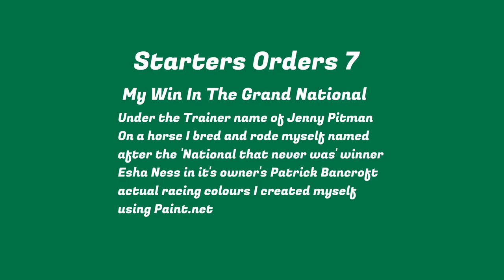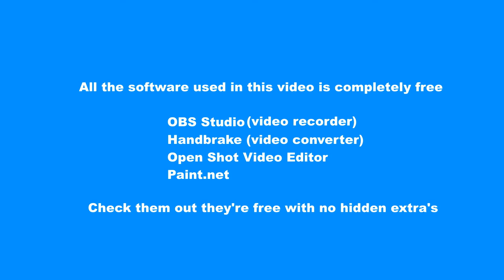Starters Orders 7 - My first Grand National Win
This is a race replay of me riding and getting my first ever Grand National winner on a horse that I bred myself, it was a 2m 4f flat horse that had decent Horse stat's so I transferred it to a Jump save, and changed it's name to 'Esha Ness' the horse that won the 'National that never was', I rode it myself as I have found that when you let the stable Jockey ride you get worse results, I tried to run them into the ground and it worked with just one small mistake when jumping the water jump, though I have to admit when Persian Fortune came along side me at around five furlongs from the winning post  I thought I'd had it but I asked for more from my horse and I got it as he went on again, oh the exhilarating feeling you get when riding in this race!